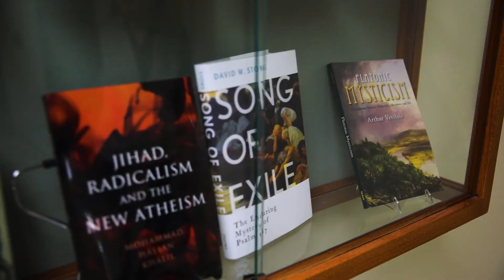Nonprofit Leadership Video